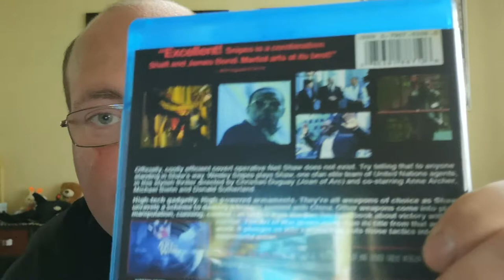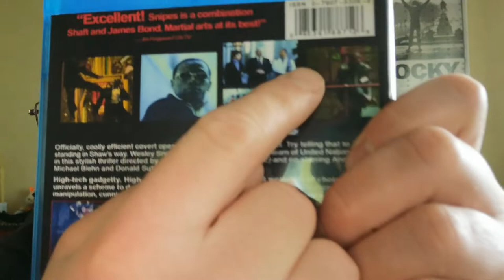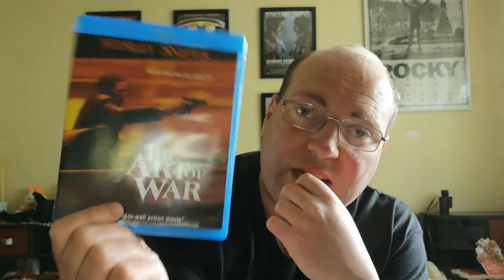The Art of War (2000) Movie Review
My review of another underrated action spy thriller from Wesley Snipes a decent one and another favorite Wesley Snipes flick of mine.